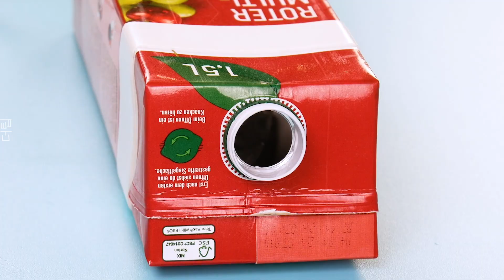덥고 푹푹 찌는 날씨, 18가지 여름 꿀팁으로 자연스럽게 패스해보세요.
여름 따위 노룩패스로 무시하고 싶으시다면... 여러 가지 여름 트릭으로 지혜롭고 시원하게 넘겨보세요.